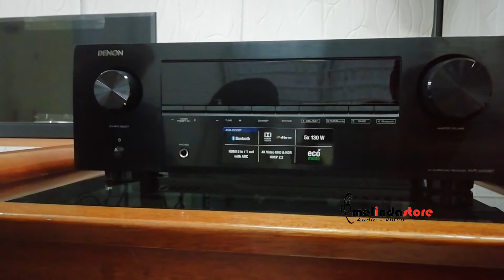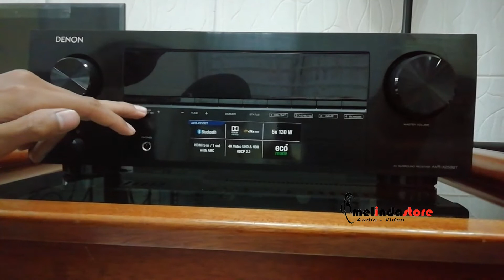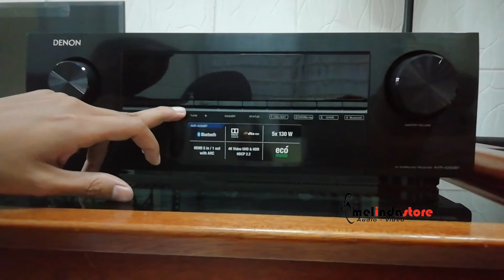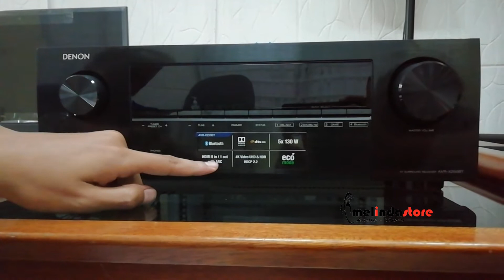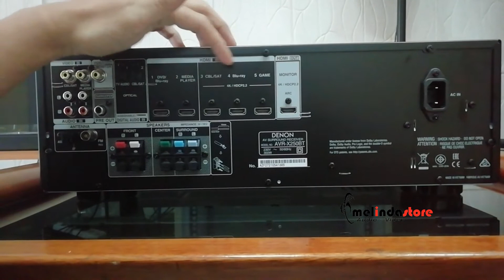Review Amplifier Home Theater Denon X250BT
Review Amplifier Denon AVR-X250BT

Kamu juga bisa mengunjungi langsung outlet melindastore yang berada di :
1. MelindaStore Jakarta : Jl. Aup kel No.15, RT.6/RW.10, Ps. Minggu, Kec. Ps. Minggu, Kota Jakarta Selatan, Daerah Khusus Ibukota Jakarta 12520
2. MelindaStore Serpong : Jalan Kelapa Lilin Ruko Pasar Modern Blok F No. 1, Curug Sangereng, Kec. Serpong, Tangerang, Banten 15810
3. MelindaStore Bandung : Jalan Batu Nunggal Indah II Ruko Pasar Modern No RA-2, Mengger, Kec. Bandung Kidul, Kota Bandung, Jawa Barat 40267

we make it perfect with sound !